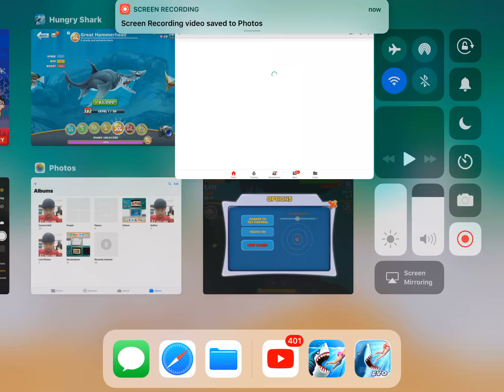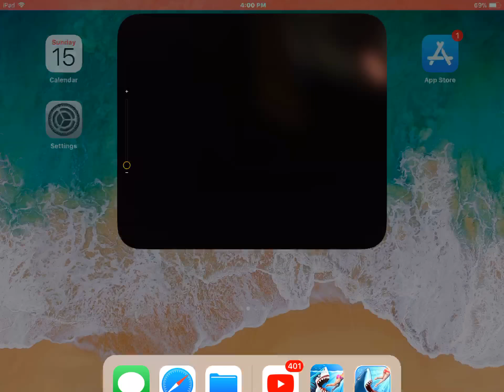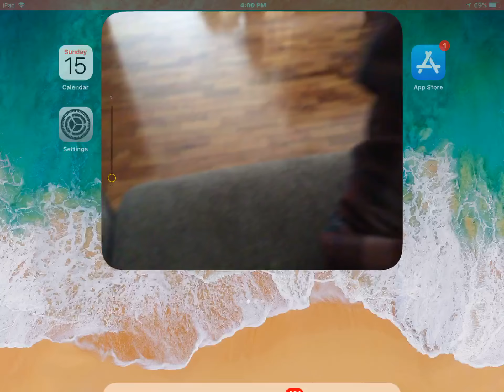Hungry shark evo.defeating the crab boss/hungry series